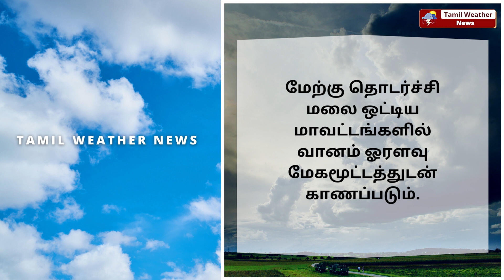இனி எங்கெல்லாம் கனமழை பெய்யும்? Tamil Weather News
இனி எங்கெல்லாம் கனமழை பெய்யும்? Tamil Weather News தமிழ்நாடு வானிலை செய்திகள்